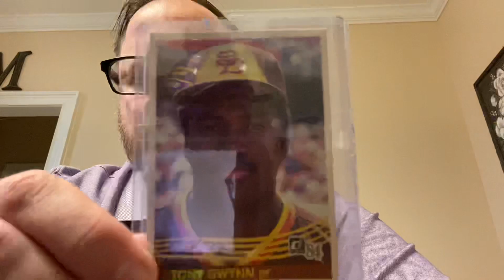2 more for the top 100 of the 80s set